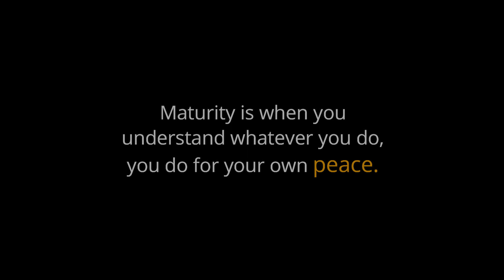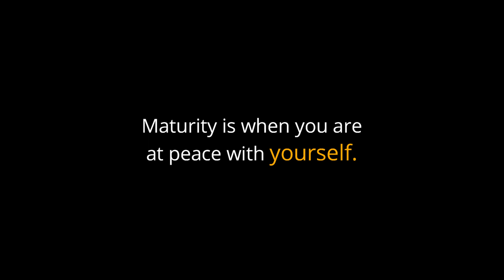What is maturity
What is maturity? - by Adi Shankara

1. Maturity is when you stop trying to change others, ...instead focus on changing yourself.

2. Maturity is when you
 accept people as they are.

3. Maturity is when you
understand everyone is right in their own perspective.

4. Maturity is when you
learn to "let go".

5. Maturity is when you are
 able to drop "expectations" from a relationship and give for the sake of giving.

6. Maturity is when you
understand whatever you do, you do for your own peace.

7. Maturity is when you stop proving to the world, how intelligent you are.

8. Maturity is when you don't seek approval from others.

9. Maturity is when you stop comparing with others.

10. Maturity is when you are at peace with yourself.

11. Maturity is when you are able to differentiate between "need" and "want" and are able to let go of your wants.

& last but most meaningful!

12. You gain Maturity when you stop attaching "happiness" to material things!

Wishing All a Happy Matured Life.😊